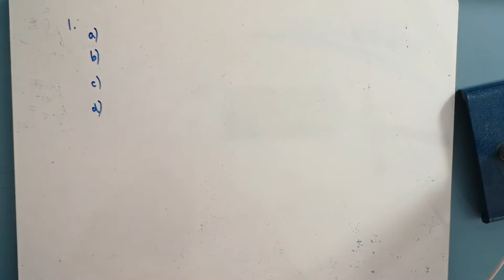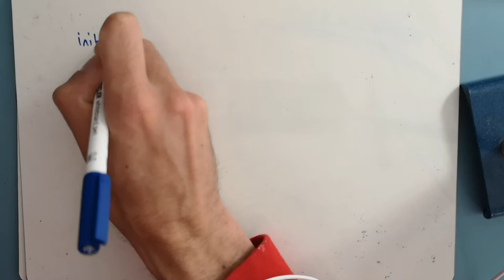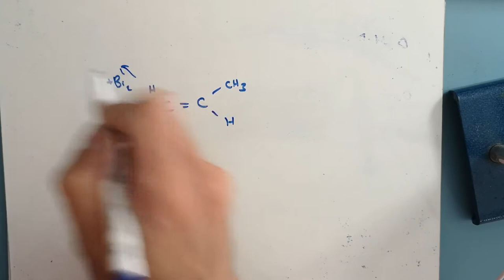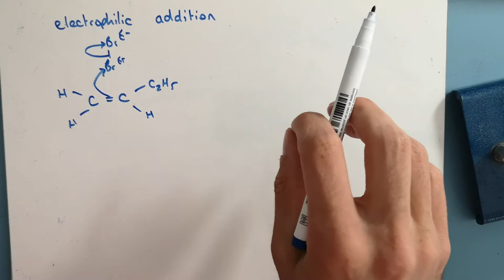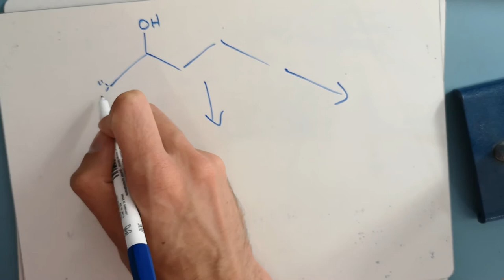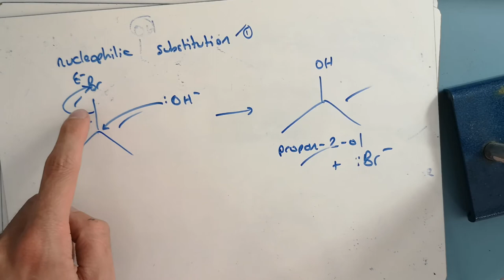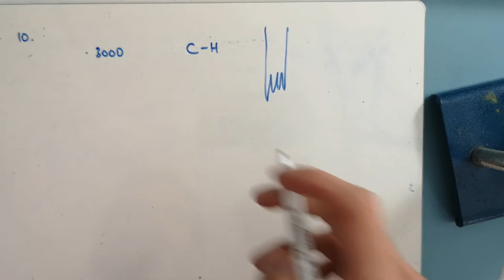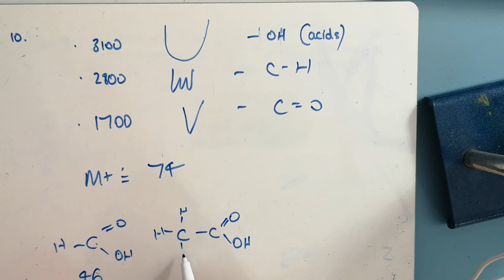End of module organic test answers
Short video going through the answers for the organic test, link to test below.